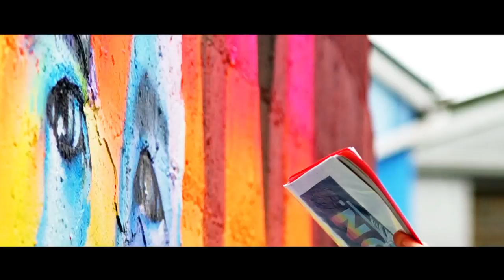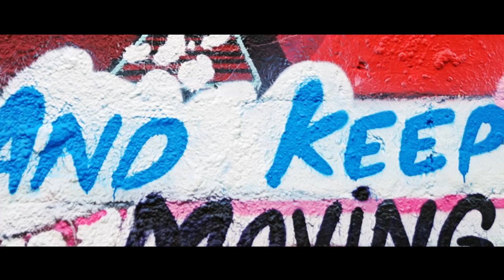Be your own hero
artist             FINBAR247           dop/editor               Lakshika Serasinhe
music           David Owens         speaker                   Pat Divilly

Footage shot entirely in Galway